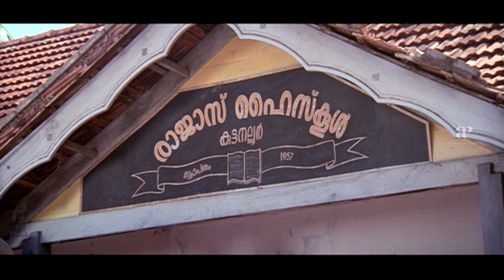Njan Salperu Ramankutty Malayalam Movie | Jayaram is a man with an excellent reputation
Jayaram is a man with an excellent reputation. Njan Salperu Ramankutty is a 2004 Indian Malayalam language Comedy film directed by Anil Babu and starring Jayaram, Gayatri Jayaraman, Jagathy Sreekumar, Lalu Alex and Maniyanpilla Raju. Ramankutty, a teacher with good reputation, agrees to marry his uncle's daughter. His respect goes for a toss when he changes his mind and shows interest in another cousin.

Movie Credits:

Directed by: Anil Babu
Screenplay by: Kalavoor Ravikumar
Produced by: B. Rakesh
Starring: Jayaram, Gayatri Jayaraman, Jagathy Sreekumar, Lalu Alex, Maniyanpilla Raju
Cinematography: Shaji Kumar
Edited by: P.C Mohanan